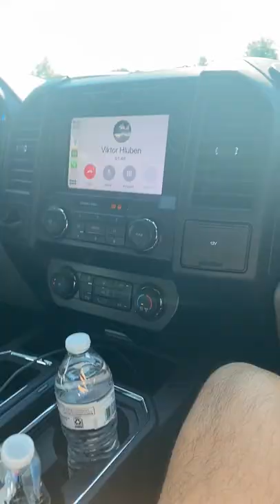why I haven't been posting lately...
FISHBRAIN: Tackle2thePeople